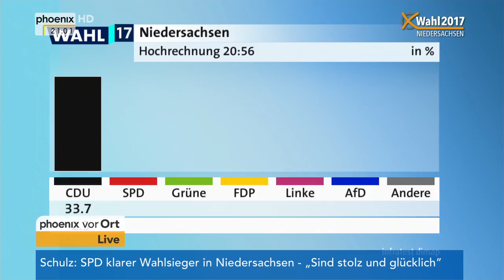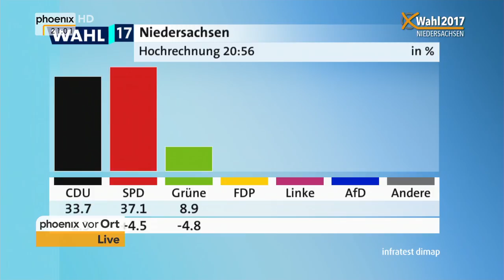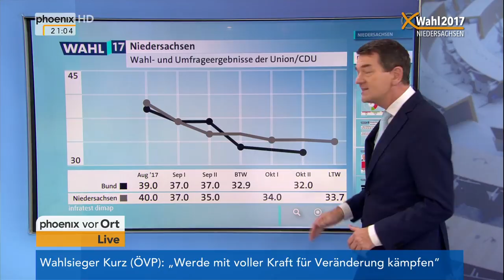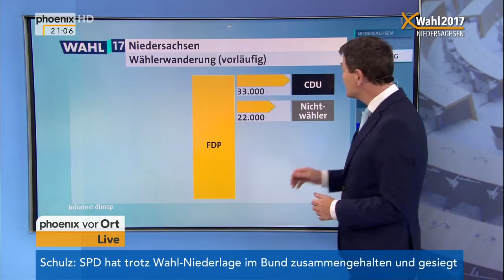Jörg Schönenborn mit den Hochrechnungen der Landtagswahl in Niedersachsen am 15.10.17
Jörg Schönenborn aus Hannover im Gespräch mit Alfred Schier zu den Hochrechnungen und Umfragen zur Landtagswahl in Niedersachsen.